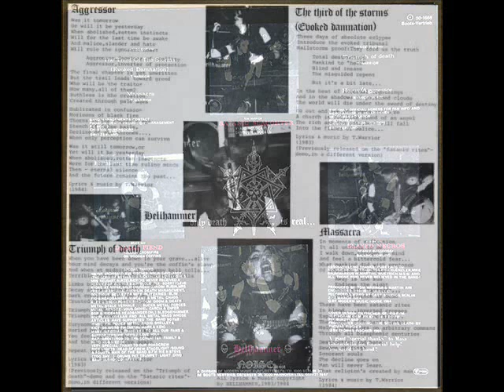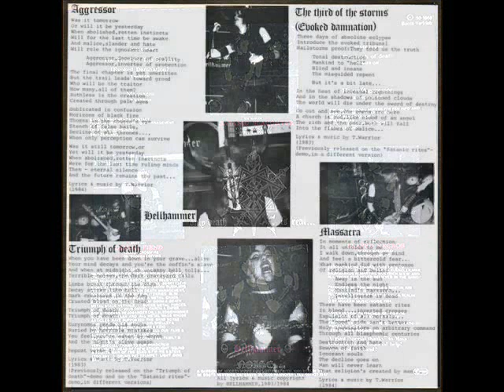HELLHAMMER - Apocalyptic Raids (EP 1984) Full album vinyl (Completo)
HELLHAMMER es considerado unos de los pioneros del metal extremo o mejor dicho el Black Metal, junto a VENOM y BATHORY. Con tres demos a sus espaldas el 7 de Marzo de 1984 editan este "Apocalyptic Raids" con cuatro temas.

Side A
1.  Third of the Storms (Evoked Damnation)  00:00
2.  Massacra  02:56

Side B
1.  Triumph of Death  05:48
2.  Horus / Aggressor  15:20

Tom G. Warrior  Guitars, Vocals
Martin E. Ain  Bass
Denial Fiend  Drums